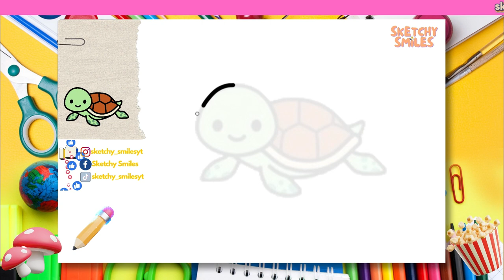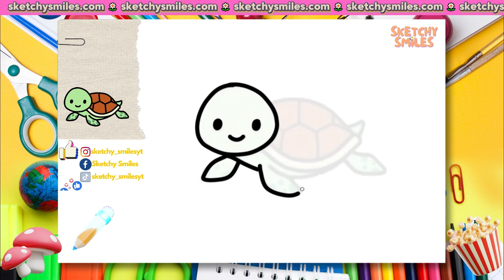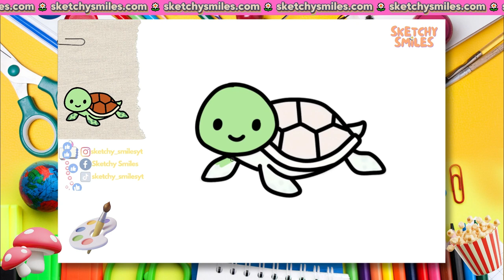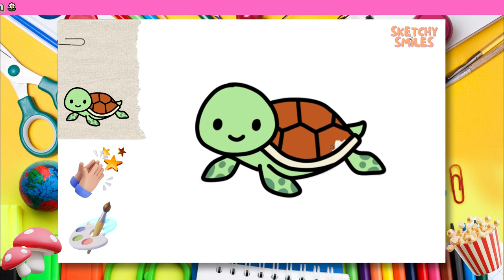How to Draw Turtle | Draw with Me! | Easy Step by Step Drawing Tutorials for Kids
🎨👧👦 Explore our step-by-step drawing tutorials, specially crafted for beginners and kindergarten learners. From easy directed drawings to educational content, our videos cater to the curiosity of young minds.

✨ Dive into the world of how-to-draw videos and educational toddler learning content that makes learning a delightful journey. Join us for super easy drawings, directed for both toddlers and kindergarten, ensuring a fun and interactive experience for your little ones. 🚀🖍️

0:00 Intro 🎞️
0:17 Let's Start Drawing✏️
3:29 Let's Color Our Sketch 🎨
8:21 Congratulations! 🥳🎉🎈

Easy Step by Step Drawing Tutorials | Drawing for Beginners